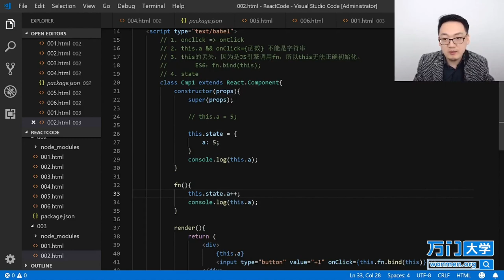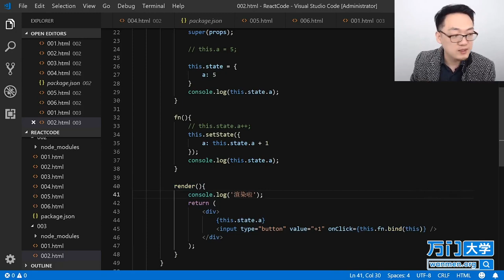React实战开发特训班-3.5事件（二）